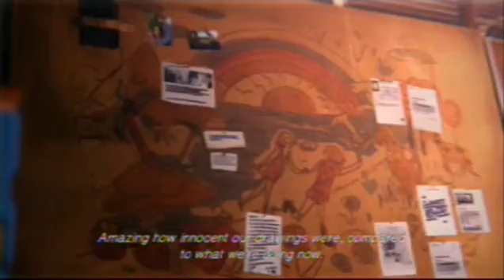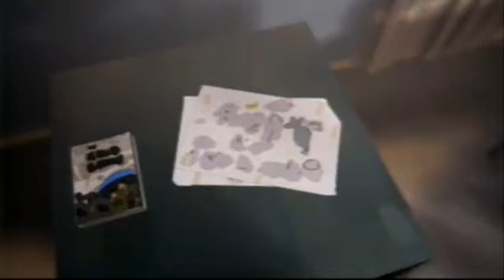Life Is Strange #17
Max and Chloe are trying to collect some evidences about Rachel's disappearence.